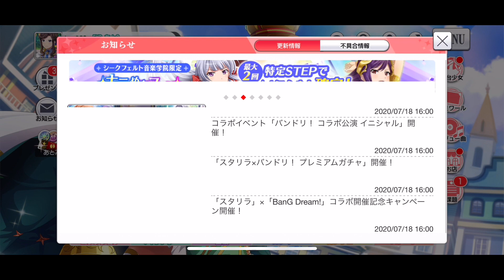Huge PvP and Revue Starlight x Bang Dream Collab Scouting | 11 Pulls total + 4* Stage Girl Ticket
Hi guys,

As mentioned in the video I believe this is my first time ever featuring my main JP (despite having it for almost a year) on this channel :0 I am so happy with the results of this video and plan to do a special episode of Revue Plays in the new PvP!

- A